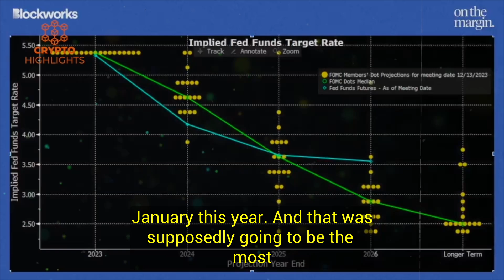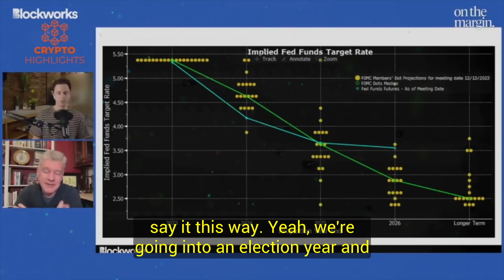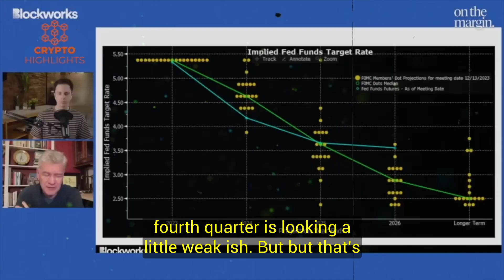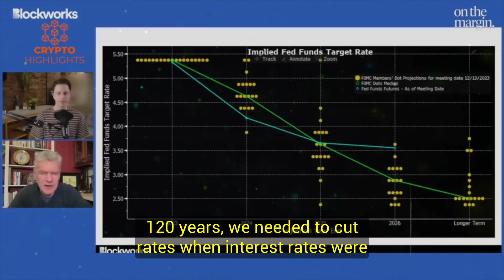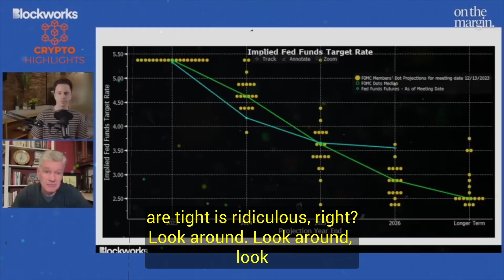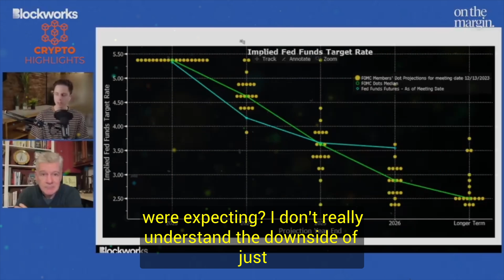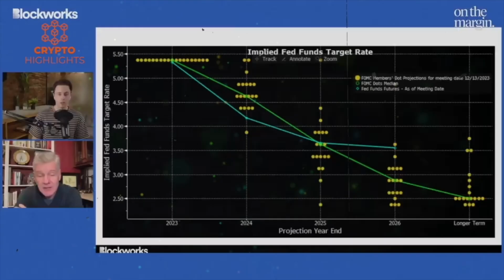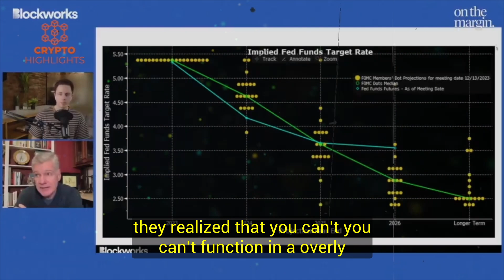HORRIFIC!! They Want To Shrink The Money Pie. Mark Yusko Crypto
HORRIFIC!! They Want To Shrink The Money Pie. Mark Yusko Crypto Bitcoin News Bitcoin Crash Crypto News

Hello everyone, Mark Yusko talks about how the Fed never pivoted throughout the year, no recession in 2023, macro analysis and what to expect in 2024 with regard to Bitcoin, stocks and yields.

Credits --Blockworks Macro